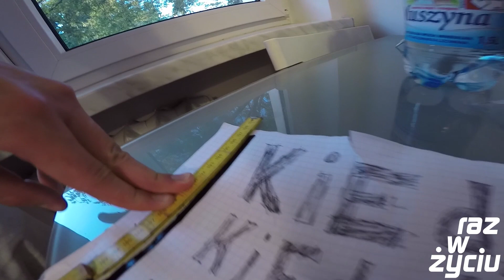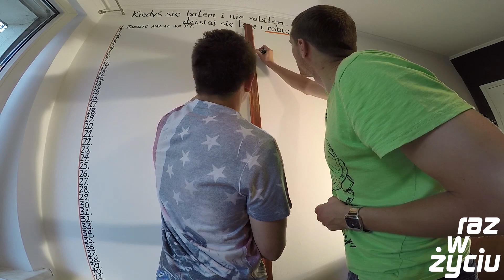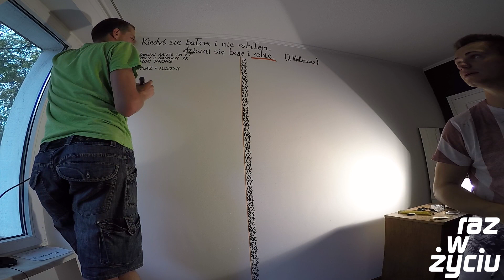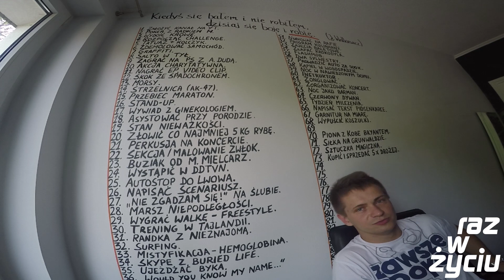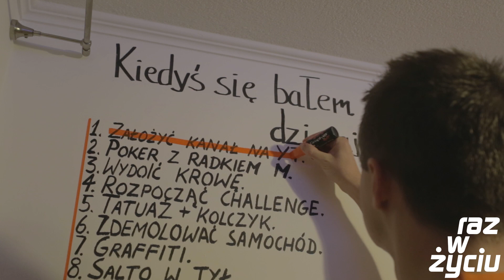#1 Założyć kanał na YT (Pilot). | Brajant - raz w życiu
Pierwszy odcinek nowego programu pt. Brajant - raz w życiu.
Zapraszamy na odcinek pilotażowy i liczymy na wyrozumiałość.
PS DODAJĄC FILM NIE WIEDZIELIŚMY, ŻE YOUTUBE USUNĄŁ MOŻLIWOŚĆ ADNOTACJI, stąd taki a nie inny ekran końcowy :)
Brajant - raz w życiu na facebooku:

Grupa  na facebooku ‘raz w życiu dołącz do ekipy’ :
Fragmenty wykorzystane  w odcinku:

Quebonafide ft. K-Leah - Ile mogłem (prod. Foux)